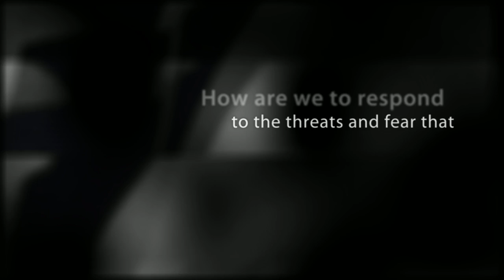Faith in the Face of Fear